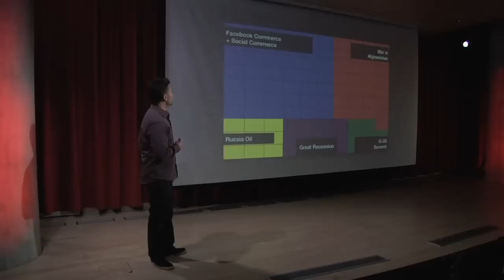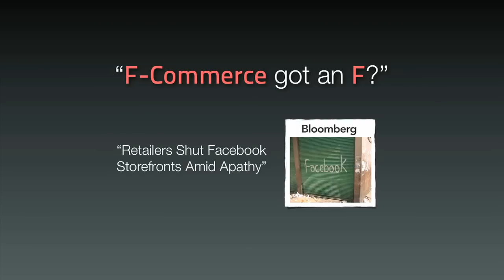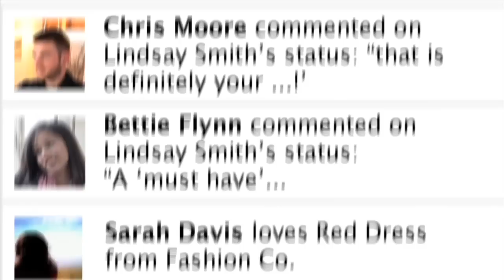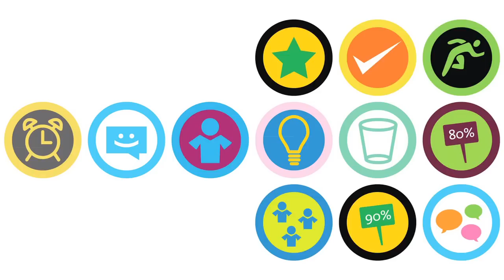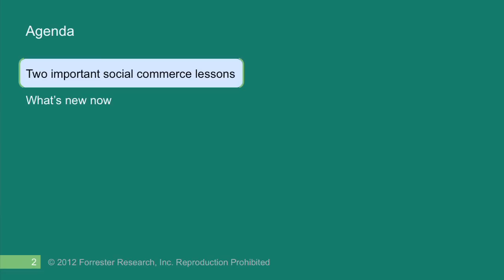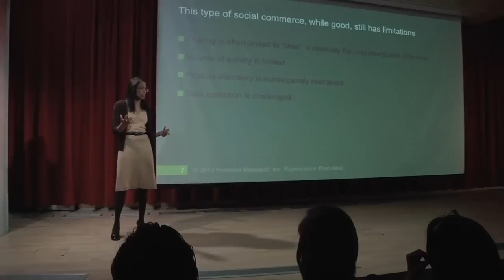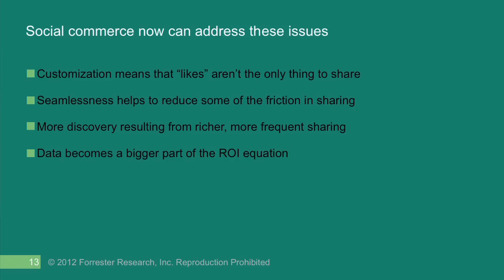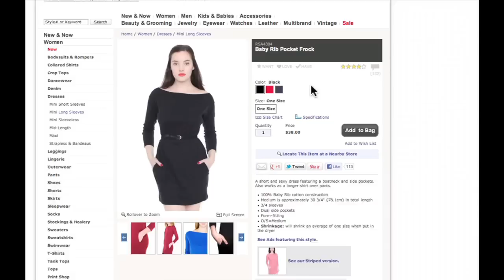8thBridge Graphite Product Launch Event